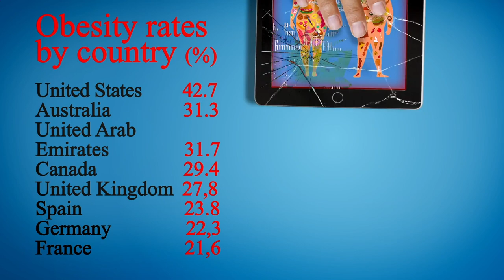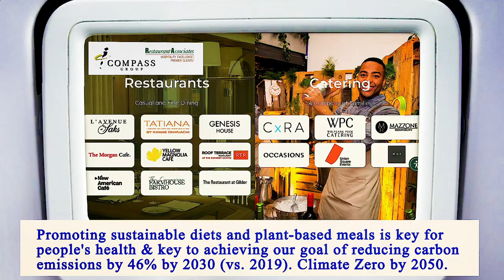Nearest Restaurant From Me Manhattan 10023 NY, New York County, New York, United States